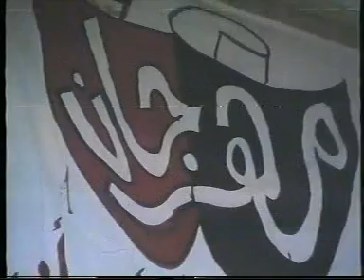توزيع الجوائزشبرا خ & 13 2